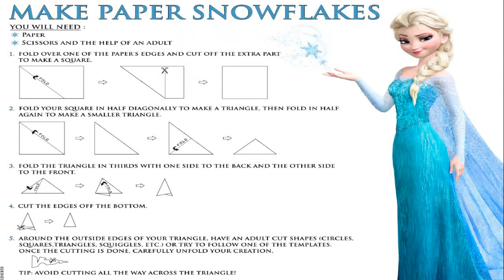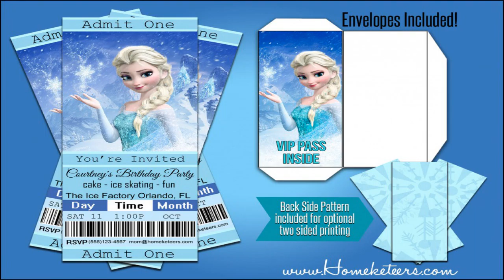Frozen Elsa 9